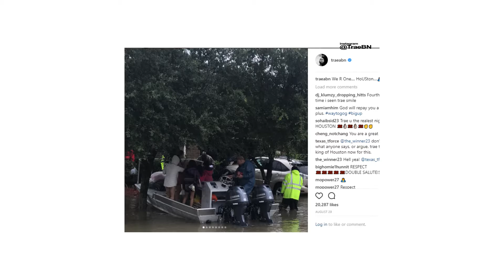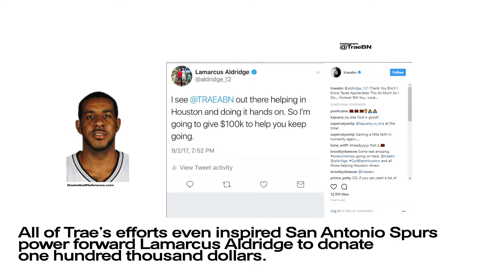OTBTV - TRAE THA TRUTH - HARVEY RELIEF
Trae tha Truth stopped by the Mile High City to share what it's really like in Houston after Harvey. He and the local celebrities of H Town have been working hard to restore the city after the destruction of the hurricane.